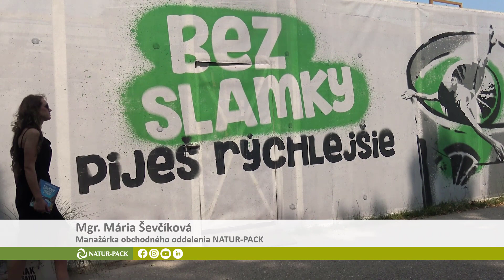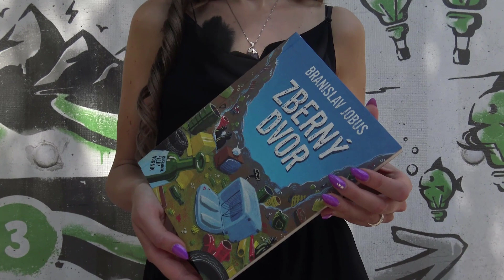Program Zberný dvor naučí triediť deti i dospelých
Na Magio pláži v Bratislave sme si v predpremiére vyskúšali nový zážitkový vzdelávací program Zberný dvor. Vytvorili sme ho spoločne so spevákom a spisovateľom Branislavom Jobusom. Program nadväzuje na odkaz najnovšej knižky Braňa Jobusa - Zberný dvor. Unikátnu ekoknižku vydalo na jar 2019 vydavateľstvo SLOVART. Cieľom zážitkového programu je zážitkovou formou pritiahnuť ich k tématike triedenia, recyklácie a predchádzania vzniku odpadov. Vzdelávacie časti programu sú pretkané hudbou skupiny Vrbovskí víťazi, ktorá je charakteristická hrou na hudobné nástroje z recyklovaných materiálov. Premiéra tohto programu sa uskutoční v našom partnerskom meste Žilina v októbri 2019.